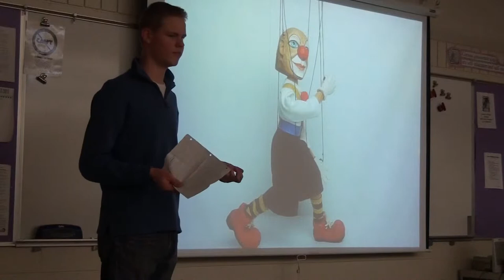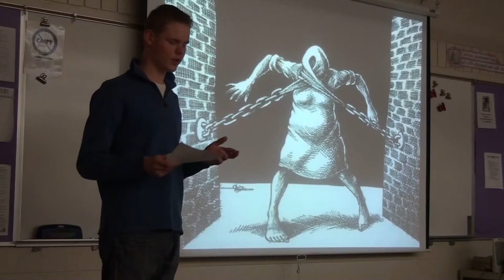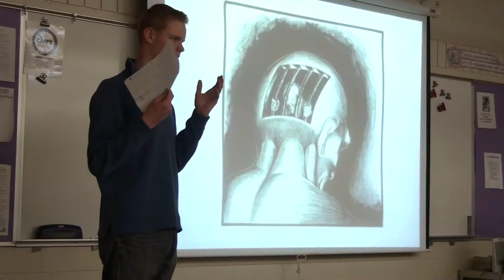"Control in Our Lives" - DeMarrow